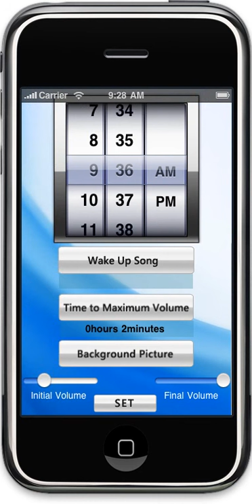Progressive Alarm iPhone Application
This iPhone App lets you wake up slowly/gently, allowing you to set
an initial and final alarm volume, and its duration, so you can leave
the land of sleep progressively and healthily.